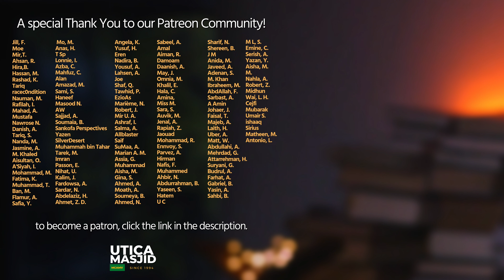Learn The Art of Forgivness | Imam Wesley Lebron